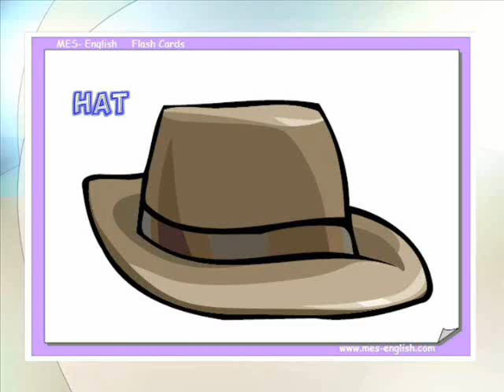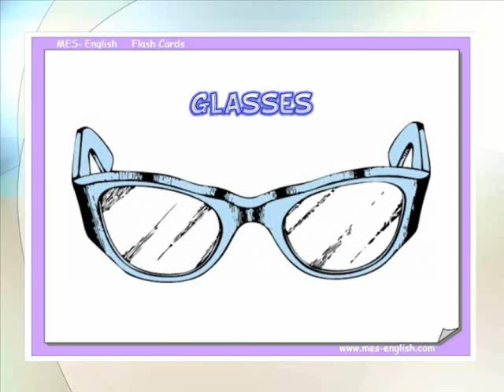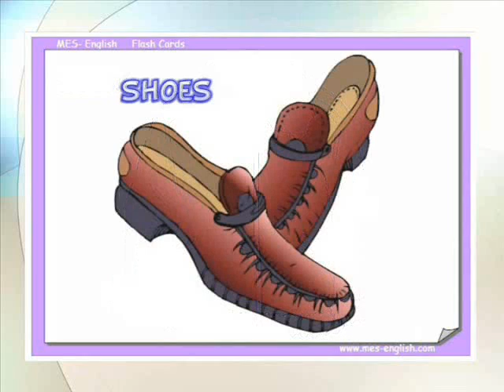What Are You Wearing Today? (1rst ESO-A)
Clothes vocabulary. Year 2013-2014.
With music by jean Michel Jarre, 'Equinoxe", part 5.